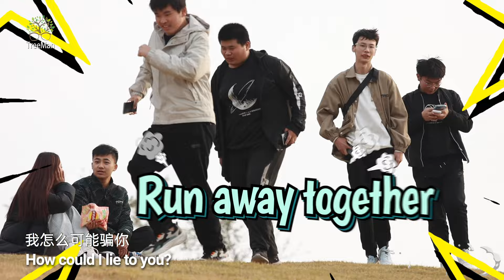When a Couple Says Mushy Love Words in Public | Prank 情侣当众秀恩爱，旁边的路人表情亮了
When people see high levels of PDA, what interesting reactions will they have?